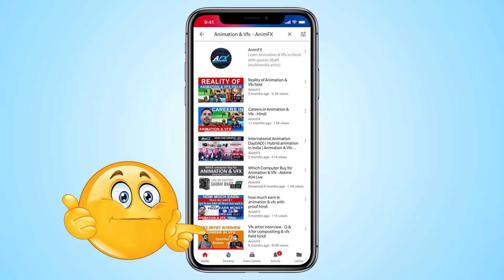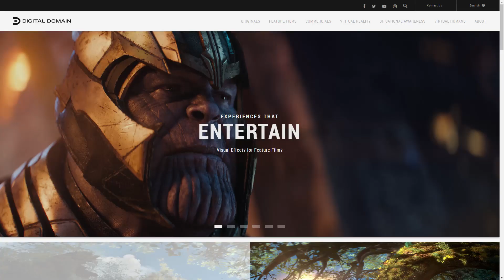Making of Avengers Infinity War & vfx studios (hindi)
vengers: Infinity War VFX Done By:
Industrial Light & Magic (VFX Supervisor: Russell Earl)
Weta Digital (VFX Supervisors: Matt Aitken & Charles Tait)
Double Negative (VFX Supervisor: Graham Page)
Method Studios (VFX Supervisor: Greg Steele)
Framestore (VFX Supervisor: Patric Roos)
Cinesite (VFX Supervisor: Andrew Morley)
Digital Domain (VFX Supervisor: Kelly Port)
RISE (VFX Supervisor: Oliver Schulz)
Lola VFX
Perception
Territory Studio
Production VFX Supervisors are: Dan DeLeeuw and Swen Gillberg.

Total 2680 VFX shots in the movie. Production VFX Supervisors are: Dan DeLeeuw and Swen Gillberg. for the movie.

In the film, the Thanos character was primarily produced by Digital Domain, who did more than 400 shots. Digital Domain team used Autodesk Maya for modeling, rigging and animation; Chaos Group’s V-Ray for rendering; Side Effects Houdini for effects; a proprietary Maya plug-in called Atomic for lighting; and Digital Domain’s new Masquerade tool and their custom Direct Drive for transferring motion capture data to the CG character.

Further on Weta Digital handled the major fight on Titan between Thanos and Dr Strange, Star-lord, Spiderman, Mantus, Drax and Ironman. Weta Digital created the 12-foot tall purple villain for sequences on Titan.

Weta and Digital Domain both did Look-Development work on Thanos. Weta’s shots were concentrated around the fight on Titan, and separate from Digital Domain’s work. It is a testament to the overall visual effects supervision and direction of the film that the two Thanos’ looked and behaved in such a unified way. Matt Aitken was the Weta Visual Effects Supervisor for Weta, who completed over 200 Thanos shots, along with another 250 of various other normal effects shots.

My Youtube Video Setup
DSLR Camera